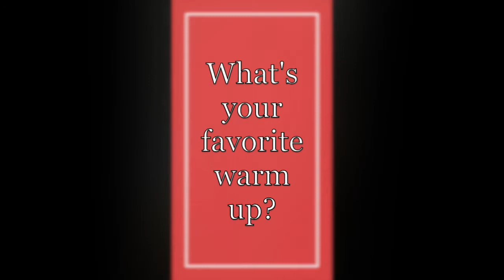Technique Tuesday: Favorite Warm Ups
Here are a couple of favorite warm ups from Sarah Funk's Lieblingsvocalise back in April 2020.

Want to take your German diction and style to the next level?  We start Sunday December 6th for an 8 week cycle of weekly diction classes, repertoire review and discussion, and two masterclasses.

to learn more and to sign up for a FREE 30 minute coaching and chat with me about your needs in German!

Technique Tuesdays
Copyright: Claire Galloway, Soprano